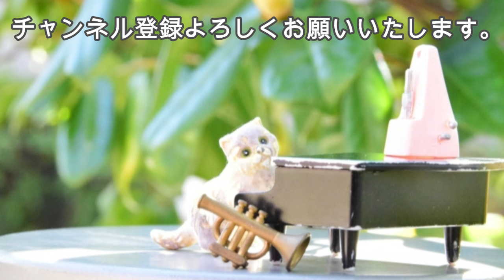モーツアルト：ピアノ協奏曲第25番 第3楽章（弦楽四重奏とコントラバス伴奏版）［クラシック・キュレーション 元気 ］／ Mozart：Piano Concerto No.25, K.503－III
［チャート］
癒し ☆☆☆☆
切ない ☆
元気 ☆☆☆☆☆
ファンタジー ☆
かわいい ☆☆
カッコ良い ☆
おしゃれ ☆
ゴージャス☆☆☆
コミカル☆

［作曲者］
ヴォルフガング・アマデウス・モーツァルト(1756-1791)

ピアノ協奏曲第25番 ハ長調 K. 503 第3楽章（I. ラハナーによる弦楽四重奏とコントラバス伴奏版）
Wolfgang, Amadeus, Mozart: Piano Concerto No. 25 in C Major, K. 503 III. Allegretto (arr. I. Lachner for piano, string quartet and double bass)

アーロン・ゴールドスタイン (ピアノ)／ファイン・アーツ四重奏団／リッツィー・バーンズ (コントラバス)
Alon Goldstein (piano)／Fine Arts Quartet／Lizzie Burns(contrabass)

モーツァルト：ピアノ協奏曲第19番、第25番（I ラハナーによるピアノと弦楽五重奏編）
8.574477(Tr.06)